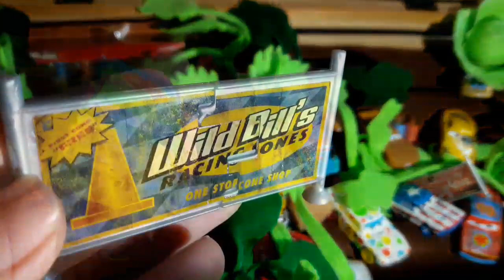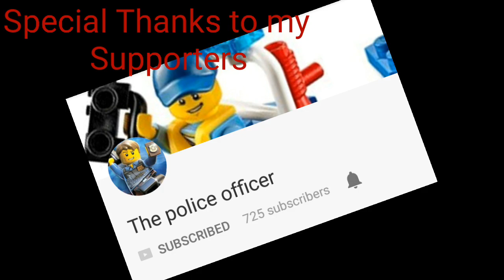CARS 3 DIECAST RUBBER TIRES DEMO DERVY SUPERFLY|CARS 3 Rubber Tires JAMBALAYA| CARS 3 AIRBORNE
We found 6 packs of Cars 3 Demo Dervy Rubber Tires with accessories in Georgia this collection of Dervys has been released to Wal marts
Here are the following:
Cars 3 diecast Rubber Tires demo dervy Jambalaya Chimichanga
Cars 3 diecast Rubber Tires demo dervy Superfly
Cars 3 diecast Rubber Tires demo dervy Liability
Cars 3 diecast Rubber Tires demo dervy
Airborne
Cars 3 diecast Rubber Tires demo dervy Bill

chester whipplefilter

**Special Shout outs to my Supporters**
             appears @ the  End of video

♪♫♬Background music credits to
[ Rewind Remix Release ]
song:shadows
Artist: pebelone
Song:PowerBank
artist:NYOR